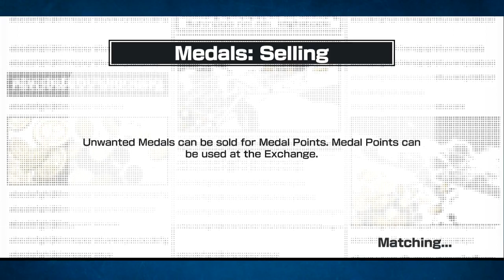Cake Island Pirates team up! One Piece Bounty Rush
Wokey takes Big Mom and Katakuri into SS PvP to see if he can get better with other characters that are not Perona!